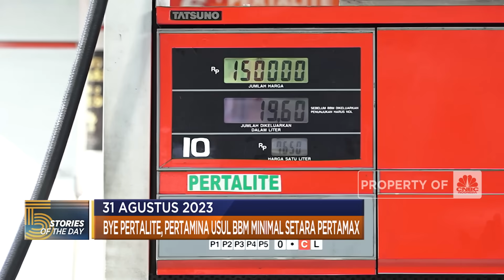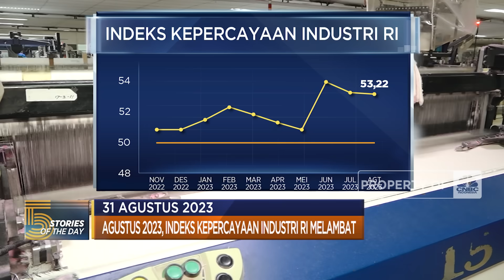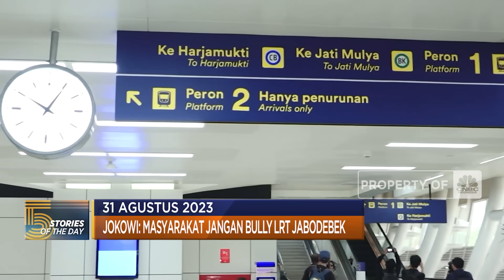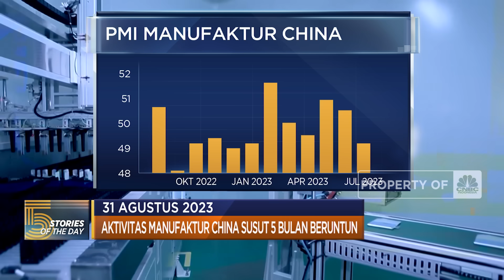Larangan Ekspor Barang Mentah RI Hingga Aktivitas Manufaktur China Susut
Jakarta, CNBC Indonesia - Presiden Joko Widodo lagi-lagi menyinggung soal pentingnya hilirisasi produk mentah Indonesia, agar memiliki nilai tambah. Jokowi kesal lantaran Indonesia kerap mengekspor bahan mentah hingga aktivitas manufaktur China mengalami kontraksi selama lima bulan berturut-turut pada Agustus.